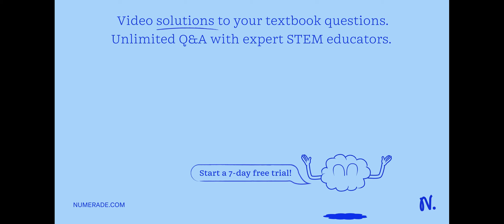A sexually reproducing animal has two unlinked genes, one for head shape (H) and one for tail lengt…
A sexually reproducing animal has two unlinked genes, one for head shape (H) and one for tail length (T). Its genotype is HhTt. Which of the following genotypes is possible in a gamete (sperm or egg) from this organism?

MendelianGenetics:UnderstandingInheritancePatterns